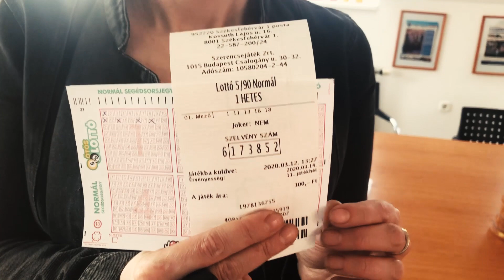Feladtunk egy lottót - ha nyerünk, mind a 6 milliárd forintot jótékony célra költjük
Közel 6 milliárd forintot lehet nyerni a szombati ötös lottó sorsoláson. A rekordnyereményért mi is harcba szállunk: Sohonyai Edit, Kovács Szilvia, Arany Gold Zoltán, Damniczki Balázs és Kocsis Balázs is tippelt egy számot. A nyereményt pedig az általuk megjelölt jótékony célokra fordítjuk.